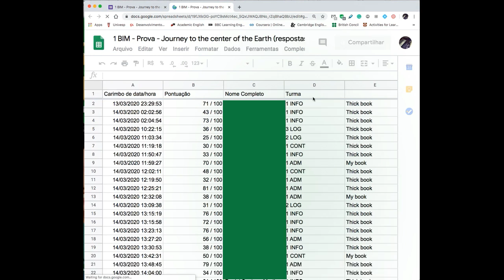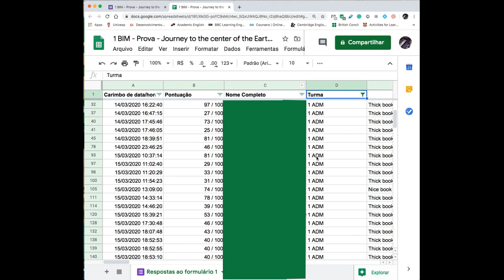Google Formulário e planilhas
Como conectar as respostas de seu formulário Google ao Planilhas